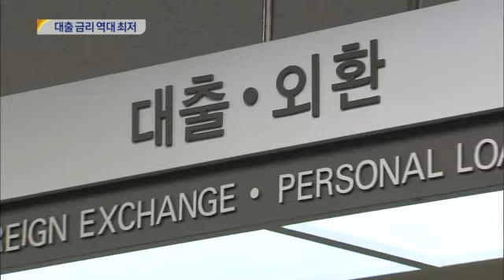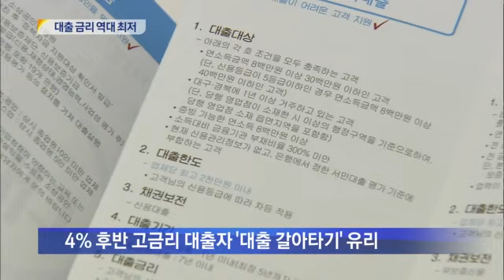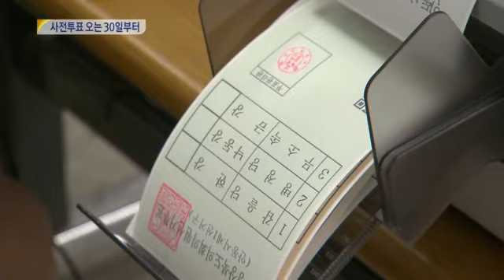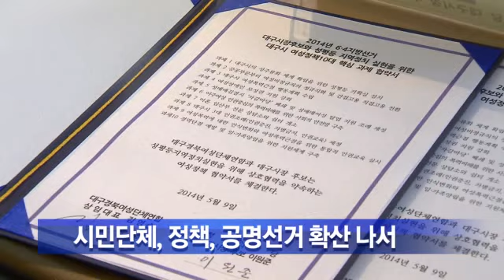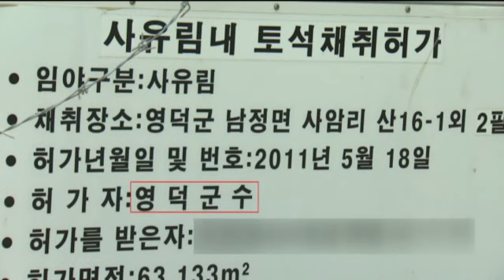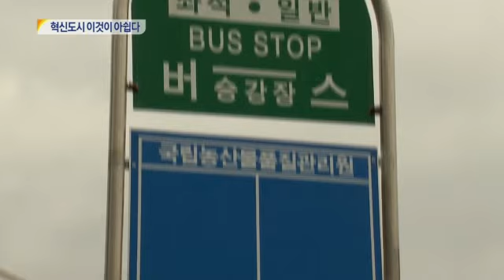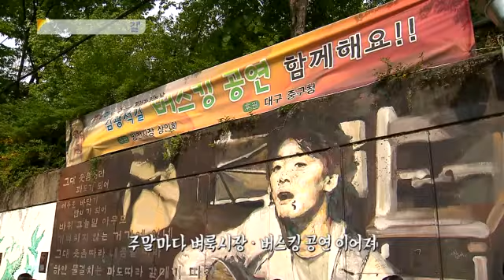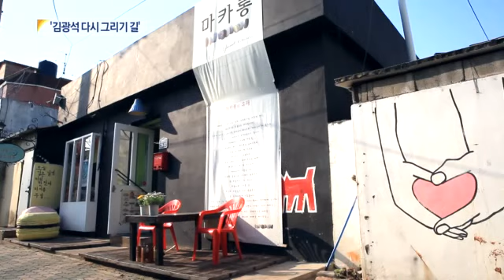2014.05.09 (금) 대구 MBC 뉴스데스크